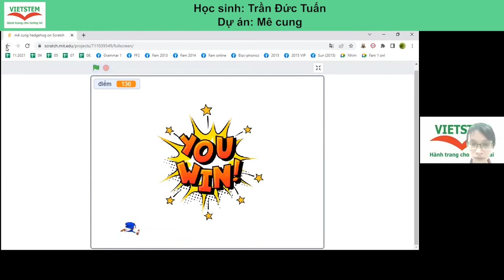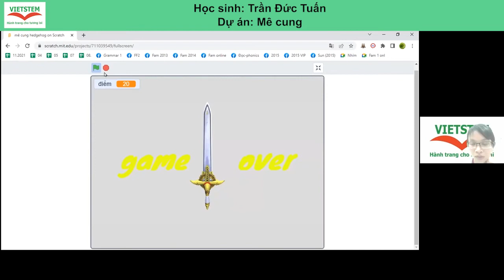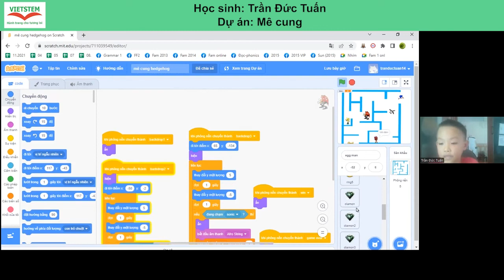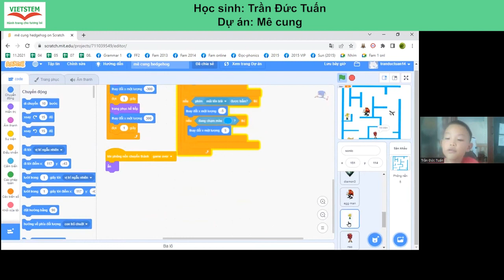Mê Cung - Trần Đức Tuấn - Lớp lập trình Scrtach VS239